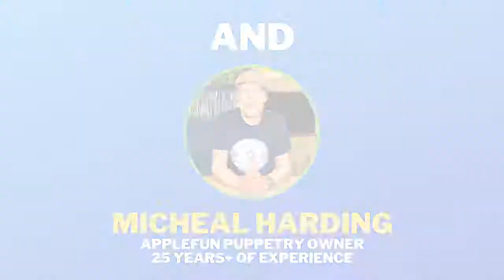The REAL COST of not being able to live from your art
Want to sell more art? 📙Get your copy of our book "Living from your Art":
🎙️More Gigs Podcast #3
HOSTS:
👨Élie Castonguay-Marketing Coach for Artists
👨Michael Harding-Puppeteer/Entertainer with 25 years of Experience